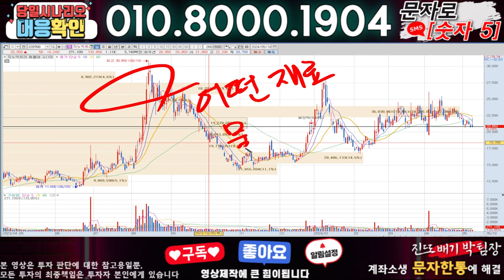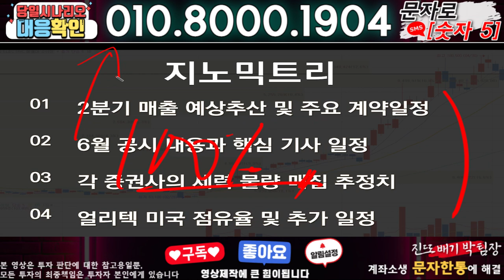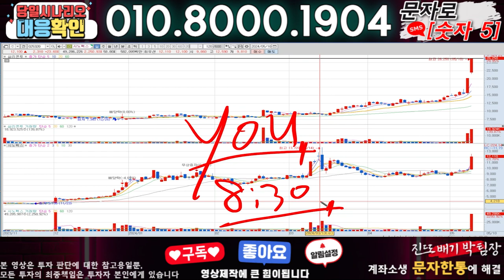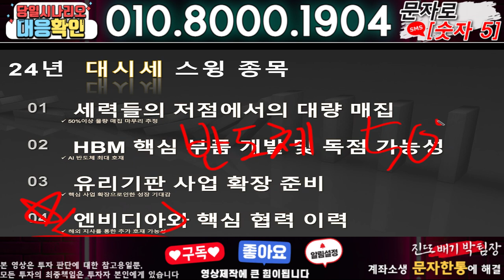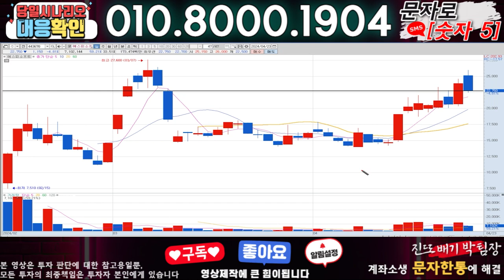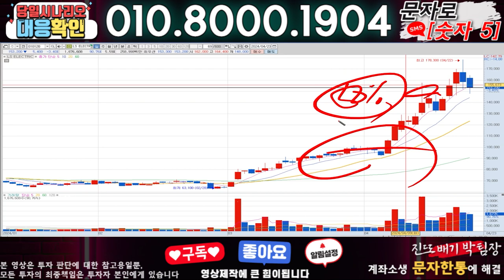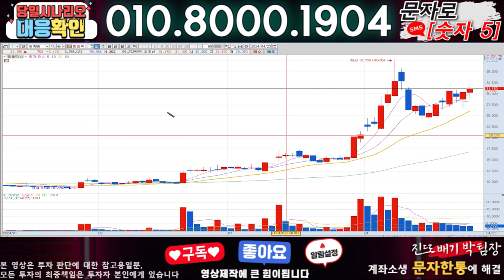지노믹트리 ) 3분전 기습속보-공식입장발표!! 무슨일인가?